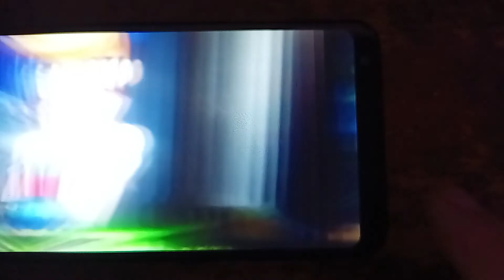Ean Ortiz's Adventure Of Yu Yu Hakusho Spirit Detective Saga Part 13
Part 13 Ean Ortiz's Adventure Of Yu Yu Hakusho Spirit Detective Saga